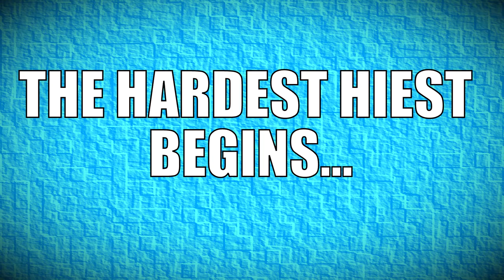GTA V Funny Moments - The Doomsday Heist